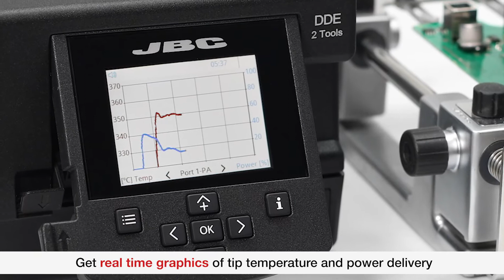JBC DDP 2-Tool DDU Precision Rework Station | Kaisertech Ltd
The JBC Soldering Tools DDP 2-Tool Precision Rework Station is the perfect solution for fast and precise SMD rework of chip components and small outline ICs.

The DDU Control Unit manages up to 2 tools simultaneously and is fully compatible with 10 different JBC tools. It works with JBC Exclusive Heating System and the intelligent Sleep & Hibernation Modes.

It comes with the popular T210 Precision Handle and AM120 Adjustable Micro Tweezers. The short distance between the tip to grip of both tools provides the highest precision handling even under inspection equipment such as microscopes.

The T210 Handle works with the C210 Cartridge Range and AM120 with the C120 Cartridges whose exceptional slenderness allows reworking components on heavily populated PCBAs without affecting nearby components.

This kit also includes the CLM Manual Tip Cleaner, a complete cleaning system with splashguard and antisplash membrane to keep the work area clean and free of solder particles, and SCH Cartridge Holder to store up to 16 cartridges and tips.